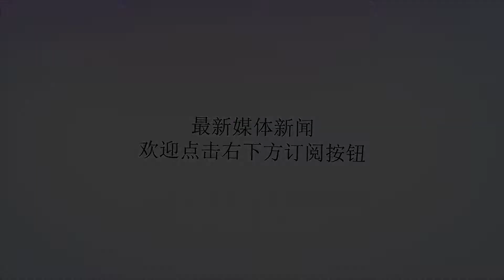不留活口！北约派大量特种部队参与反恐 恐怖分子这样说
谢谢！一直以来，"伊斯兰国"这个恐怖的组织就在影响着全球很多的国家，而且，据相关机构的统计，世界上有很多个国家和地区都有其相关的机构，"伊斯兰国"更是不断的在世界范围内进行恐怖袭击，给世界各国的人民造成了很大的威胁。在伊拉克的西北部和叙利亚的东北部有一大部分区域是被"伊斯兰国"所控制的，也是其影响力最大的地区，可谓是该组织的固定根据地，自2015年起，伊斯兰国就可以渗透到阿富汗，并在阿富汗建立了其分支机构，同样，这个分支也给阿富汗造成了大量的恐怖袭击，在2017年的5月31，阿富汗更是发生了汽车携带1.5吨炸弹爆炸袭击大使馆的事件，造成了最少150人的伤亡，这也是其所遭遇的历年来恐怖袭击中最严重的袭击。而这次袭击，正是"伊斯兰国"干的！而且，在阿富汗的"伊斯兰国"还把袭击的主要目标，放在北约这些向阿富汗派兵的军队上面。很显然，随着近几年"伊斯兰国"实力的大增，他已经成为了恢复阿富汗和平的重大的威胁，因此，英国军队决定向阿富汗派出素质过硬的特种部队，用来缓解这个局面。不过，还有一件事或许对阿富汗的政府来说是个好事，在今年的8月初，有152名"伊斯兰国"组织向阿富汗的政府投降，原来他们是被塔利班给打怕了，看来，这两个恐怖分子之间并没有组成联盟，而是各自为战，这样一来，清缴他们的压力也不是太大。而且北约成员国特种部队大多收到了死命令，一个活口都不留。"伊斯兰国"恐怖分子每次面对特种部队除了扔下一地尸体外没有任何还手之地。恐怖分子甚至这样说：宁可自杀也不要面对"穷凶极恶"的北约特种部队。一边是不留活口的北约，一边是招安的阿富汗政府，胡萝卜加大棒的手段往往效果拔群。为了招降更多的恐怖分子，阿富汗政府更是制定了一系列的优待的政策，这样一来，恐怖分子就没有了顾虑，开始投降。总之在现在北约各国和阿富汗政府的打击下，阿富汗境内的恐怖分子大大减少，国家的局面也好多了。当然，为了能够让阿富汗独立的拥有清缴恐怖分子的能力，北约更是允许英国等其他的国家派出训练团队，用来帮助阿富汗训练其自己的军队和警察，这样一来就能投入更多的兵力来消灭恐怖分子了。相信未来阿富汗的局势将会变的更好，也希望阿富汗能够早日脱离战火，人民重归和平！